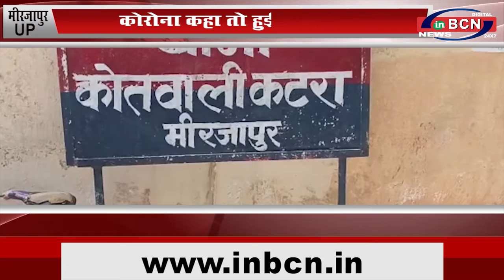UP मीरजापुर कोरोना कहा तो हुई पिटाई संजय कुमार... INBCN NEWS